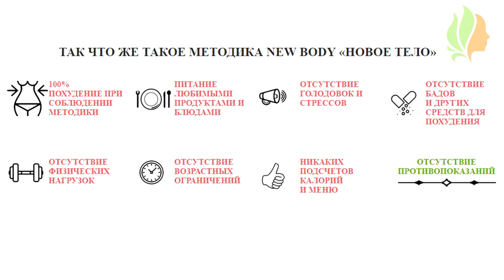Методика похудения New Body.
Хочешь похудеть к лету? Не выходя из дома?
Революционная методика похудения Линды Тейлор теперь в России!
Похудение по методике New Body – процесс простой и приятный!
Всего одного месяца достаточно, чтобы добиться заметных результатов!
Это не диета - это образ жизни. Это то, что изменит вашу жизнь в лучшую сторону.
Можно кушать сладкое и вредности. Нет никакого меню, ешь те продукты и блюда к которым привык. Нет ощущения голода, диеты. Нет физических нагрузок.
Методика построена таким образом, что ограничений в ней почти нет! Это помогает избежать срывов при похудении!